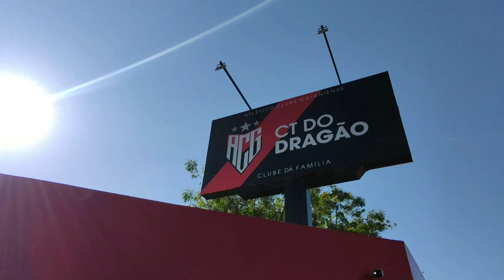Resumo da semana com a Dragão TV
Confira o resumo completo da semana atleticana antes de enfrentar a Chapecoense.